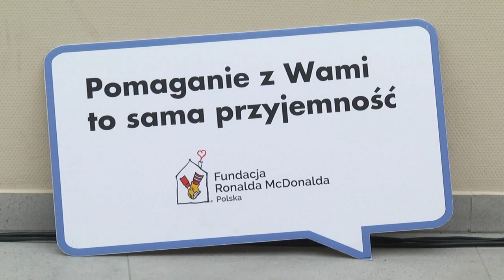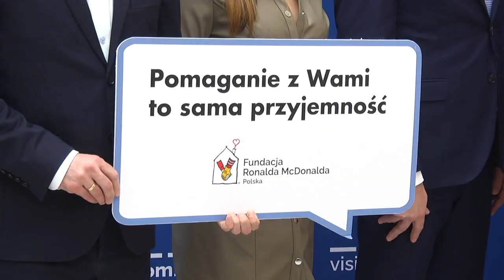Bezpłatne badania USG dla dzieci